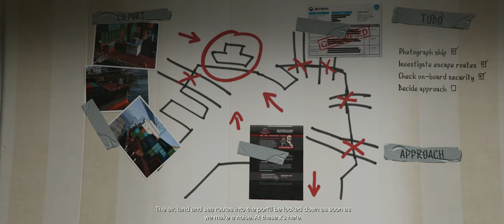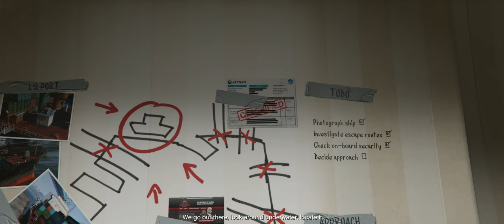Grand Theft Auto V [#34] - The Merryweather Heist (Off-shore) || Walkthrough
► Walkthrough: Grand Theft Auto V

Trevor, Michael and Franklin meet at Floyd's apartment, where Trevor explains the plan. Trevor, Michael and Franklin get into Trevor's truck and Michael drives them to the Sandy Shores Airfield. The trio arrive at the airfield, where Trevor enters the Submersible delivered by Wade and Floyd in the Packer. Michael uses the Cargobob to lift the Submerisble, and they fly to the Merryweather test site in the Pacific Ocean, near Paleto Cove. Michael releases the Submersible close to the test site, and Trevor uses a Trackify app to locate the device. Trevor finds the device and ascends to the surface. The player is switched to Michael, who lifts the Submersible out of the ocean with the Cargobob. En route to the airstrip, the Cargobob is attacked by Merryweather helicopters and boats, but Franklin manages to fend off the pursuers with a Combat MG.

Michael lands the Cargobob back at the airfield. At this point, Lester Crest appears and warns the trio to return the device as it is a highly-dangerous super weapon, and would make them targets for the authorities. Trevor refuses, but relents when Michael promises to find him another "score". Lester leaves with Wade to return the device and Michael drives off with Franklin, leaving Trevor alone at the airfield.